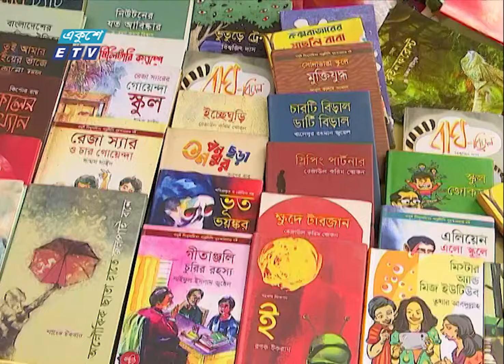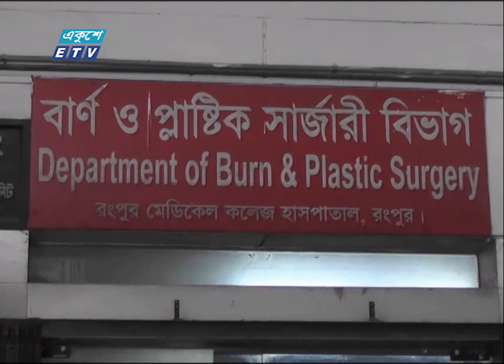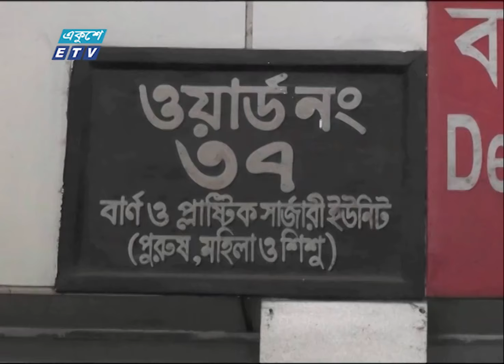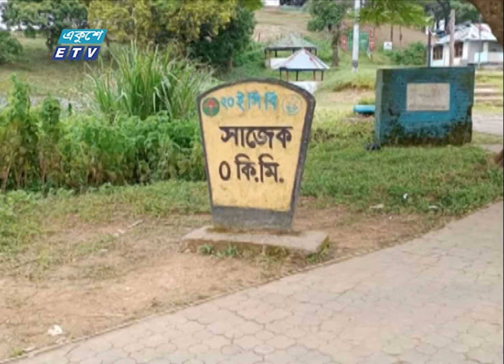06 PM News || সন্ধ্যা ০৬টার সংবাদ || 02 February 2024 || ETV News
06 PM News || সন্ধ্যা ০৬টার সংবাদ || 02 February 2024